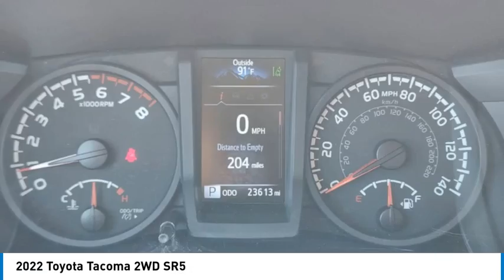2022 Toyota Tacoma 2WD P3741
2022 Toyota Tacoma 2WD SR5

1400 S. Stemmons Frwy.

White exterior and Cement interior. Onboard Communications System, iPod/MP3 Input, Apple CarPlay, Back-Up Camera, Satellite Radio. CLICK NOW!KEY FEATURES INCLUDEApple CarPlay, Back-Up Camera, Satellite Radio, iPod/MP3 Input, Onboard Communications System MP3 Player, Keyless Entry, Privacy Glass, Steering Wheel Controls, Electronic Stability Control. Toyota SR5 with White exterior and Cement interior features a 4 Cylinder Engine with 159 HP at 5200 RPM*.EXPERTS ARE SAYINGGreat Gas Mileage: 23 MPG Hwy.PURCHASE WITH CONFIDENCECARFAX 1-OwnerWHY BUY FROM USAt Huffines we believe the vehicle buying process should be hassle free. We are willing to answer every question you might have during your search for the perfect vehicle. Huffines has been satisfying customers & forming lifetime friendships in the Greater Dallas area since 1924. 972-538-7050Horsepower calculations based on trim engine configuration. Fuel economy calculations based on original manufacturer data for trim engine configuration. Please confirm the accuracy of the included equipment by calling us prior to purchase.